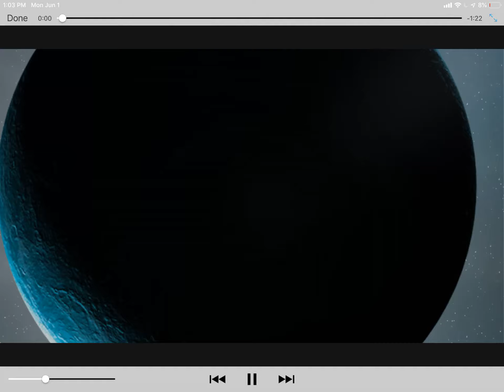The trouble piggys